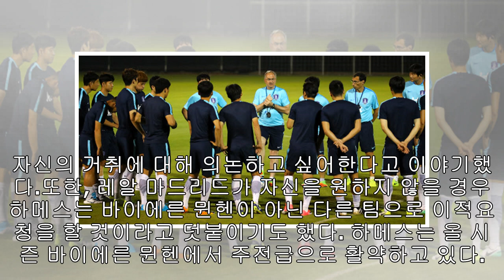바이에른에 불만족 하메스, 올 여름 레알로 복귀할 듯 (西 마르카)